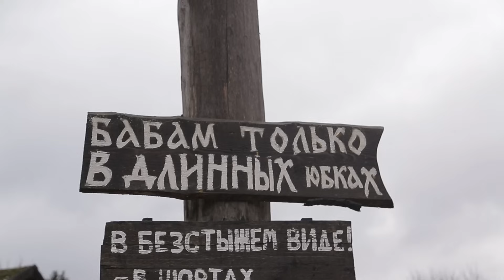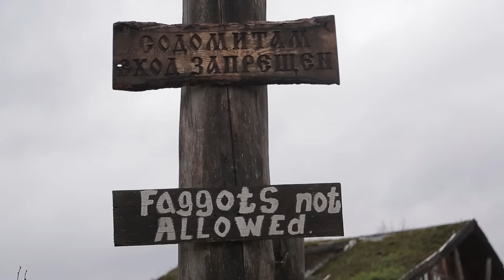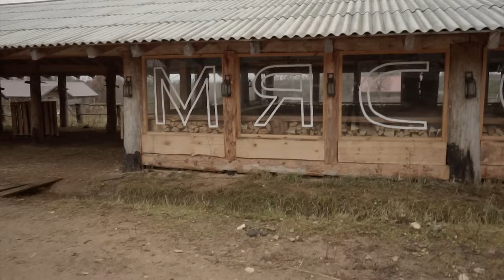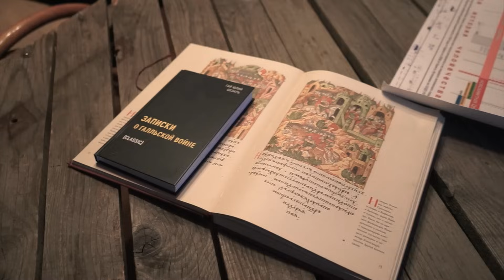🐏 Герман Cтерлигов и Слобода. Часть 1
Друзья! Я отправилась в Слободу Германа Стерлигова, чтобы увидеть всё своими глазами. Буду рада вашим вопросам в комментариях!

Блог РАБОТАЕМ - это изучение сельского хозяйства в России: мест, людей и технологий. А если вы хотите, чтобы мы приехали к вам, обязательно сообщите об этом!

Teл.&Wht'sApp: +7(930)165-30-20